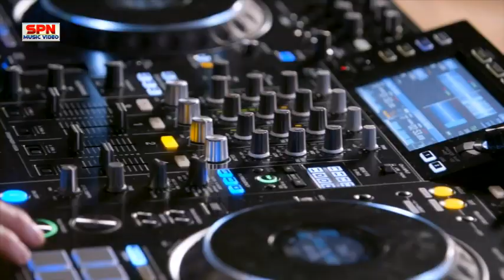सुपरहॉट भोजपुरीया सांग || shilpirajnewsong || नहीं देखे होंगे अबतक ऐसा वीडियो नियत डगमगा जाएगी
तन मन के भीतर हलचल पैदा कर देगाShilpi_Raj का ऐ गाना | टेड़ कके मारेला | Romantic Bhojpuri Song
►Album -

►  Singer -

►  Lyrics -

►  Music Director -

►  Video Director -

► Digital Hed - Vicky Yadav

Shilpi_Raj का इस साल डीजे पे धूम मचाएगा ऐ गाना | हाई रेट सामान है बाबू | Anil Kaptan | NEW